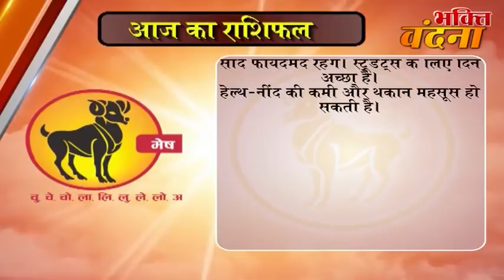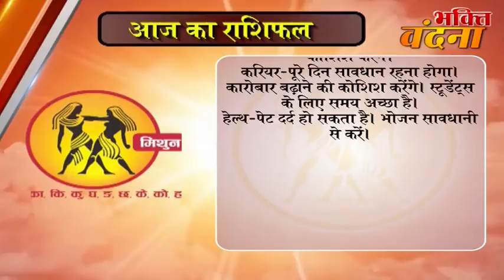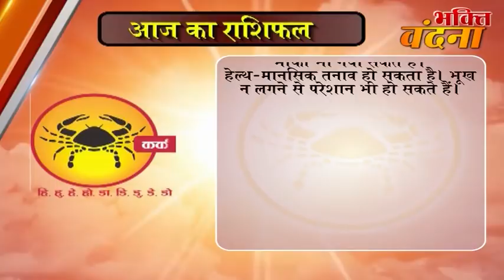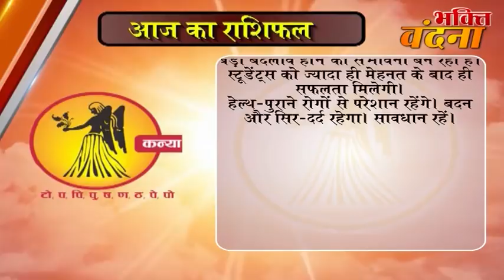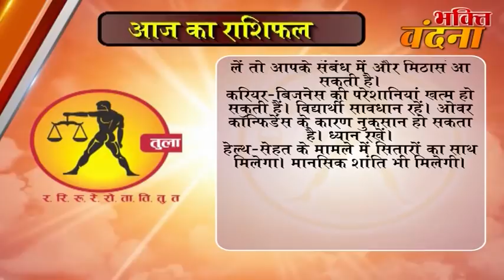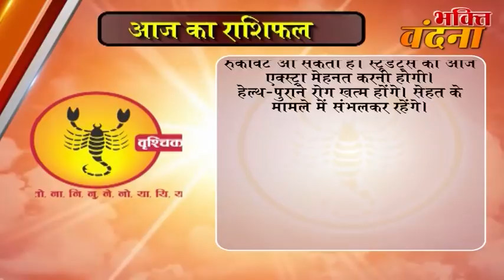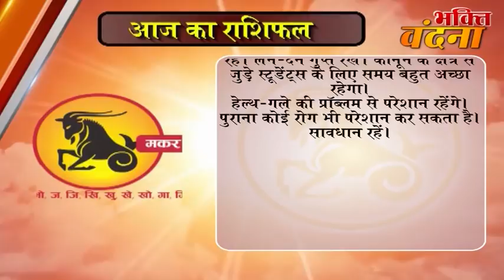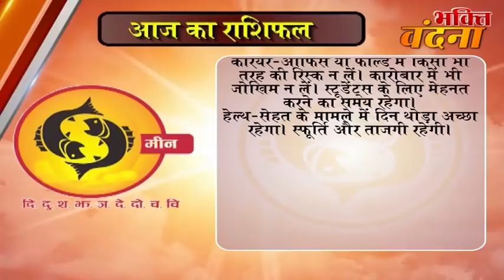Aaj ka Rashifal 31 October 2017, Daily rashifal, Danik rashifal ,आज का राशिफल ,दैनिक राशिफल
dainik rashi
rashifal bhavishye
today rashifal
horoscope 2017
jyotish upay
rashifal daily
rashifal 2017

mesh
asardar upay
asardar totke
chamatkari samadhan
astrology today